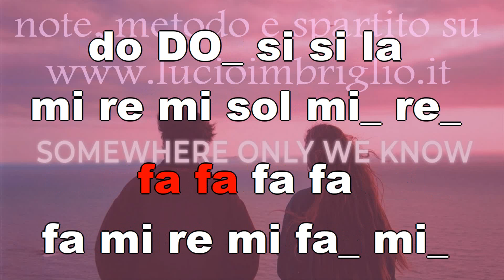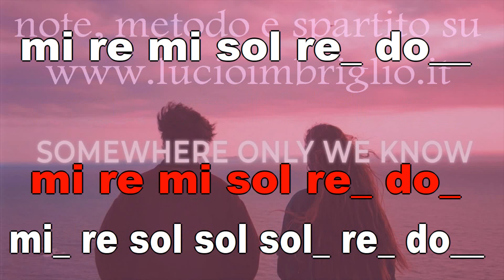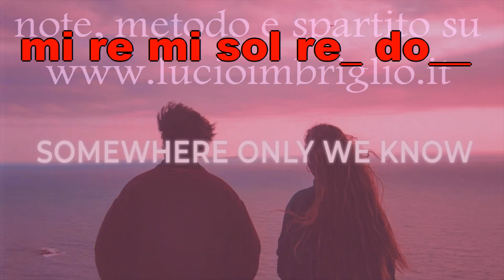Somewhere Only We Know - karaoke notazionale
Difficoltà media. Bisogna solo imparare il ritmo, le note sono semplicissime.

Ecco la divisione interna nelle varie parti. Per scaricare le note o lo spartito vai sul mio sito

0:11 A
0:24 A
0:34 B
0:45 B
0:56 A
1:08 A
1:19 B
1:30 B
1:41 C
2:15 B
2:26 B
2:37 C
3:07 D